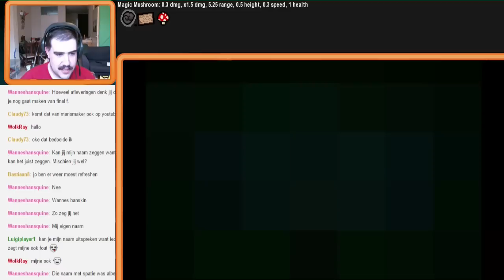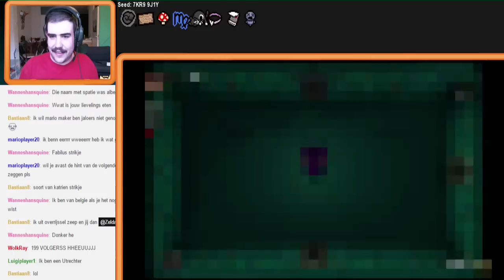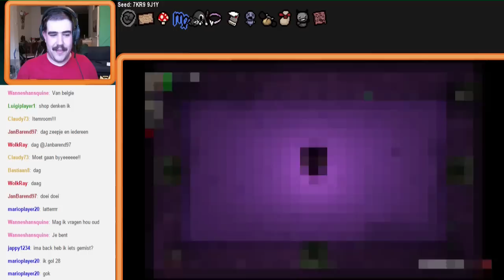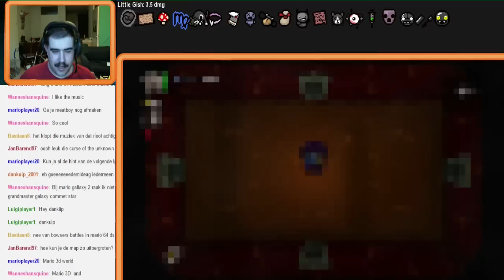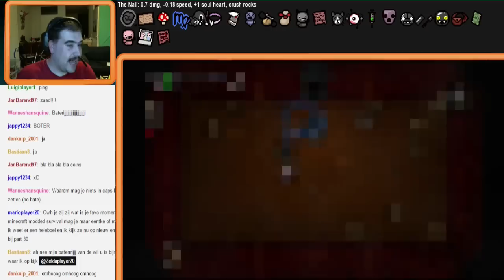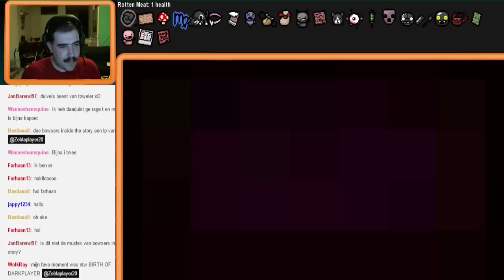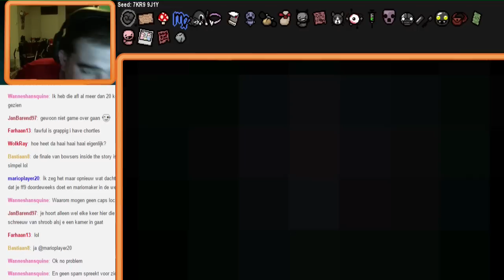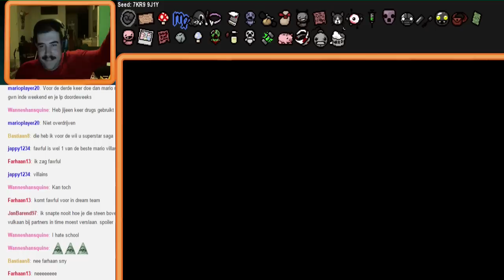Livestream The Binding Of Mario #5 Cosmic Mario Tijd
Een beetje later dan de bedoeling was maar hier is eindelijk deel 3 van de livestream van 12 sept ;)  Links: